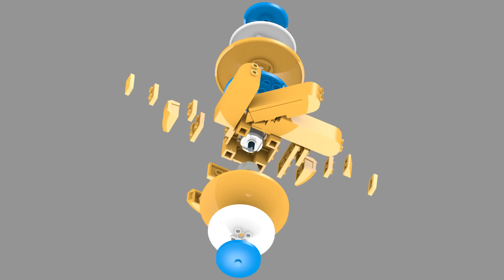Lego Blender 3D Logo Intro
Made in Blender 3D.

I don't own the Blender Logo.